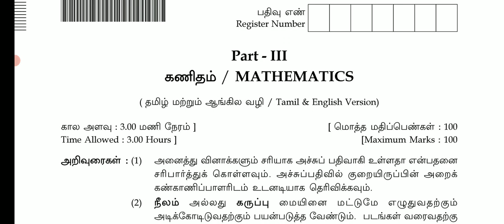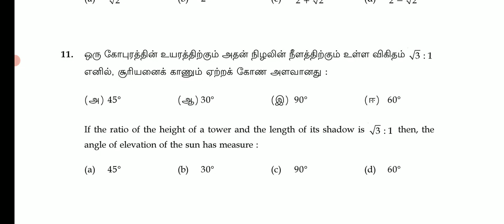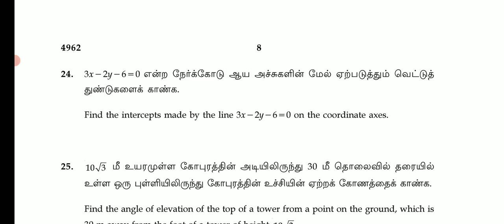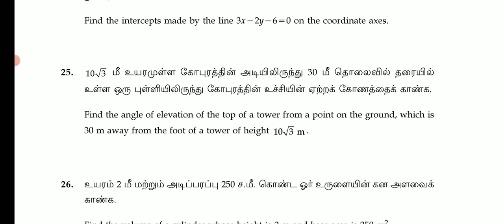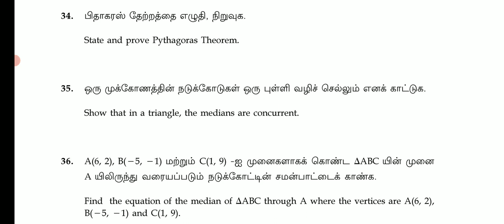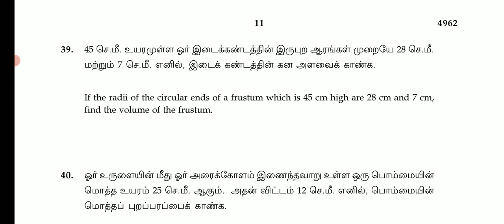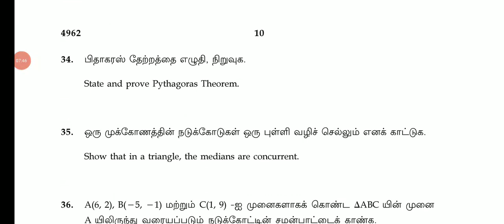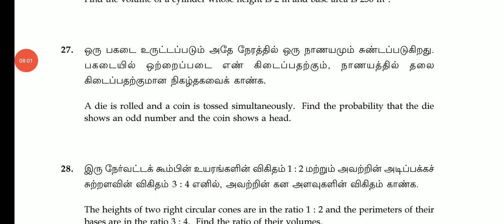10TH STD SCIENCE PUBLIC EXAMINATION APRIL-2023 OFFICIAL ORIGINAL GOVERNMENT SCIENCE QUESTION PAPER 💯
10TH STD SCIENCE PUBLIC EXAM APRIL-2023 IMPORTANT 2,4,7 MARKS QUESTION BANK இத மட்டும் நல்லா படிங்க👍

10TH SCIENCE PUBLIC EXAM QUESTION PAPER APRIL-2023 OFFICIAL ORIGINAL QUESTION PAPER II 10TH SCIENCE🔴

10TH MATHS PUBLIC EXAM APRIL-2023 OFFICIAL ORIGINAL GOVT QUESTION 10TH MATHS ORIGINAL QUESTION PAPER10THSTD MATHEMATICS PUBLIC EXAM-APRIL 2023 OFFICIAL ORIGINAL GOVERNMENT QUESTION PAPER II 10TH MATHS

10THSTD MATHEMATICS PUBLIC EXAMINATION APRIL-2023 MOST VERY IMPORTANT 2,5 MARKS SUMS இத நல்லாபாருங்க
10TH STD ENGLISH PUBLICEXAM APRIL-2023 OFFICIAL ORIGINAL GOVT PUBLIC EXAMINATION APRIL-2023 QUESTION

10TH PUBLIC EXAM APRIL-2023 OFFICIAL ORIGINAL GOVERNMENT QUESTION PAPER II 10TH ENGLISH PUBLIC EXAM💯
10TH STD ENGLISH PUBLIC EXAM APRIL-2023 OFFICIAL ORIGINAL A & B TYPE QUESTION PAPER II 10TH ENGLISH💯
10THSTD ENGLISH PUBLICEXAM APRIL-2023 OFFICIALORIGINAL GOVT OFFICIAL PAPER II 10TH ENGLISH QUESTION
10THPUBLICEXAMAPRIL-2023#QUESTION BANK

10TH ENGLISH PUBLICEXAM APRIL-2023 OFFICIAL ORIGINAL QUESTIONPAPER  10THSTD PAPER VALUATION KEY ANS

10TH ENGLISH PUBLIC EXAMINATION APRIL-2023 OFFICIAL ORIGINAL PUBLICEXAM QUESTION PAPER 10TH ENGLISH💯
10TH STD PUBLICEXAM MARCH-2023 OFFICIAL ANSWERSHEET PUBLIC EXAM BOOKLET HOW TO WRITE 10TH TAMIL EXAM

10THSTD TAMIL PUBLIC EXAMINATION MARCH-2023 OFFICIAL ORIGINAL PUBLICEXAM QUESTION PAPERII 10TH TAMIL

10TH STD TAMIL PUBLICEXAM MARCH-2023 OFFICIAL ORIGINAL QUESTION PAPER HOW TO WRITE TAMIL PUBLIC EXAM